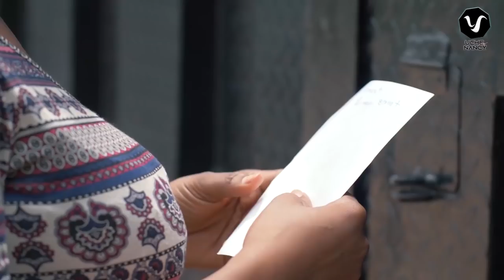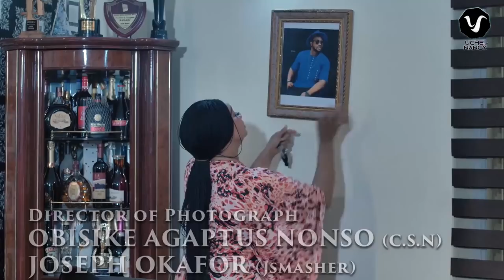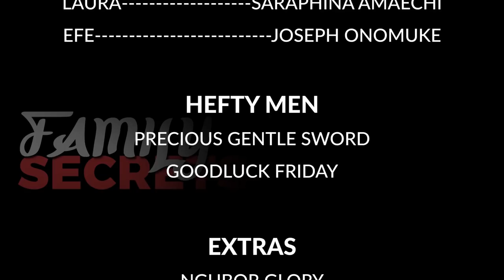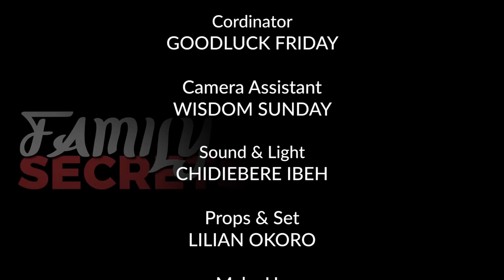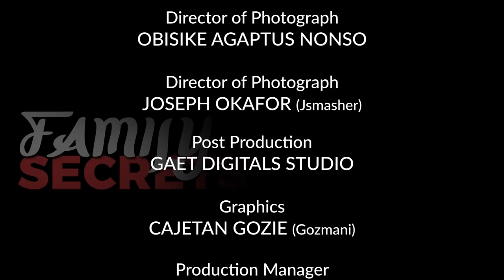BLOOD ENEMIES (New Hit Movie) 2020 Latest Nigerian Nollywood Movie Full HD